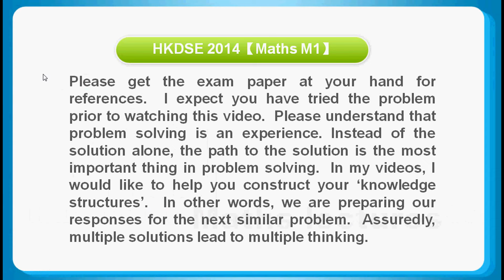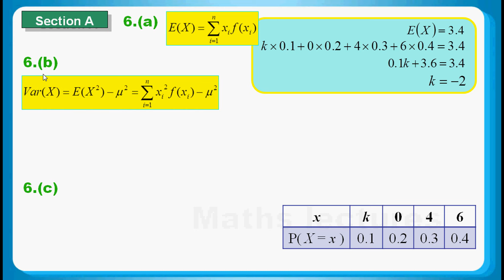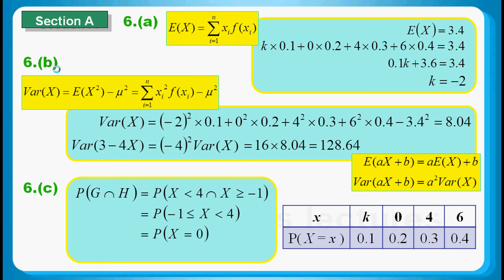HKDSE 2014 Maths M1 Q06: Probability 概率 , Expected Value 期望值, Variance 方差